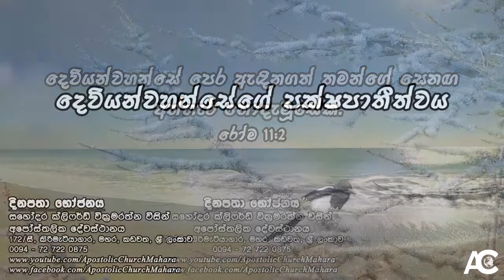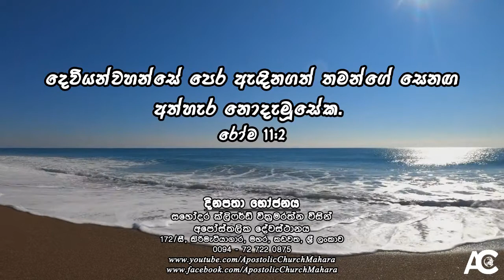දෙවියන්වහන්සේගේ පක්ෂපාතීත්වය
දිනපතා භෝජනය - 2022 ජූනි 03 වන දින | Daily Bread - 03rd June 2022

දෙවියන්වහන්සේ පෙර ඇඳිනගත් තමන්ගේ සෙනඟ අත්හැර නොදැමූසේක. රෝම 11:2